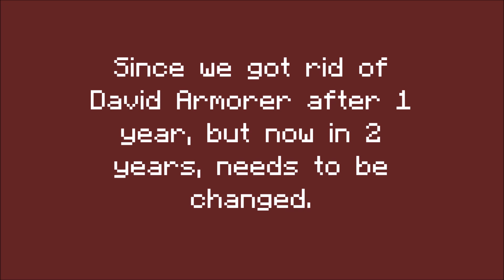David Armorer is a former one after 2 years!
Unlike Shepherd Ryan, it was gone after 1½ years!